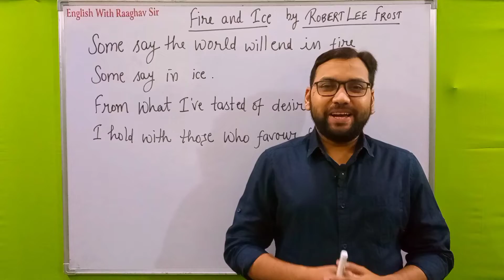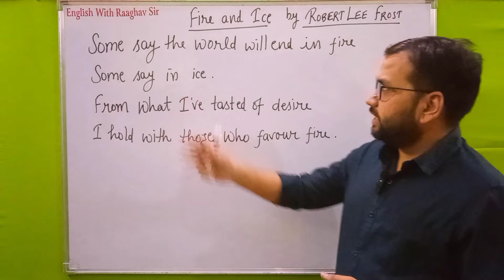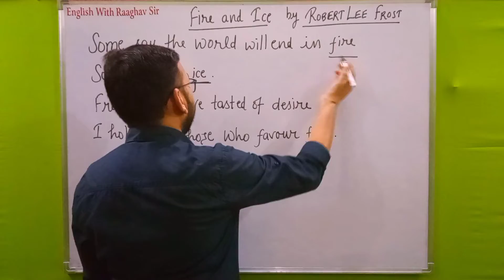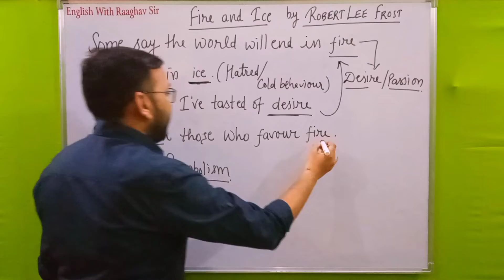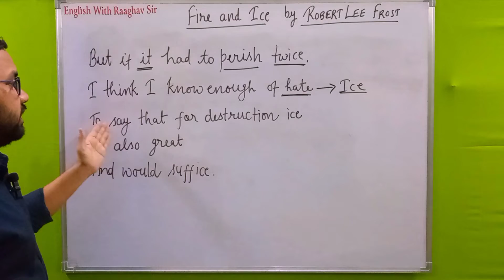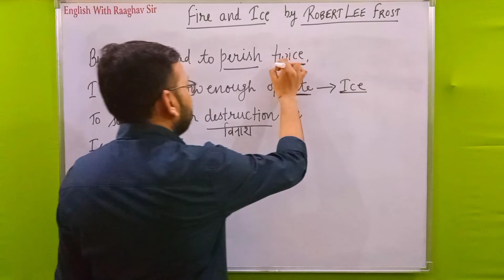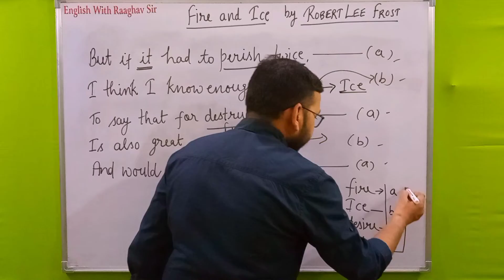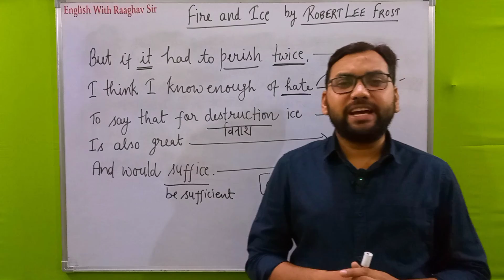Fire and Ice Class 10 in Hindi | Class 10 english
@English With Raaghav Sir